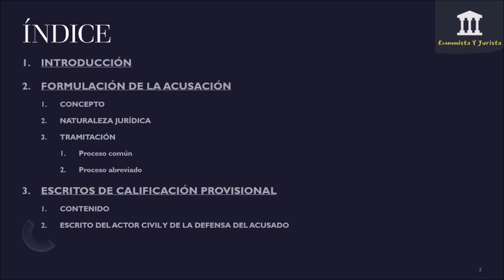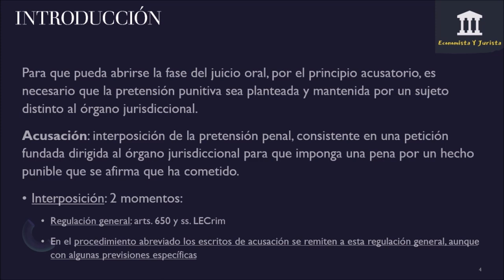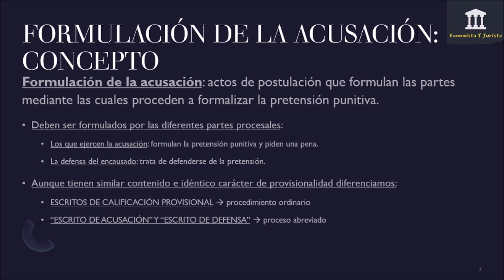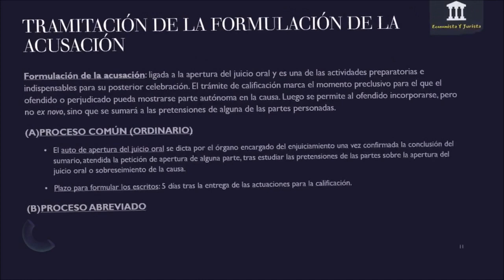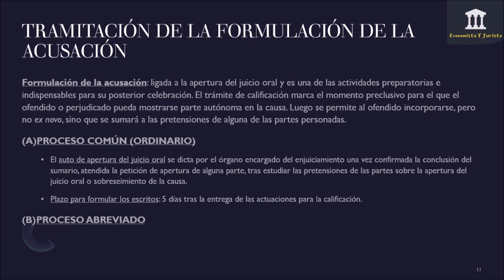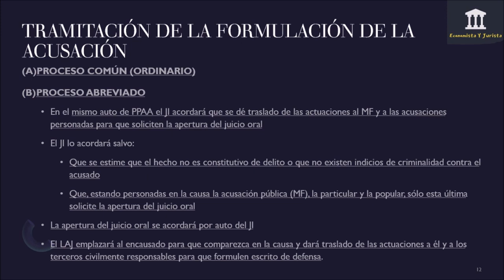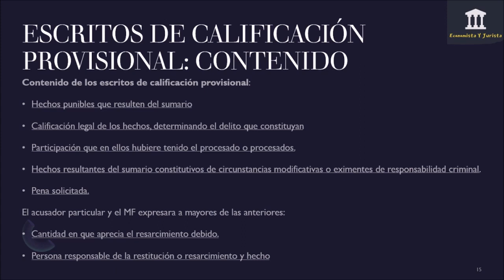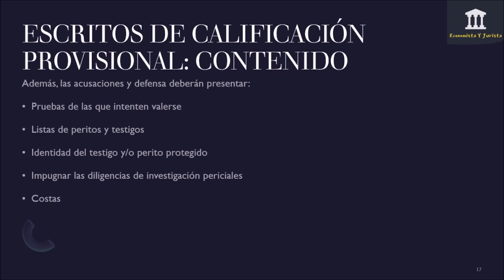Formulación de la acusación y escritos de calificación provisional (Derecho Procesal Penal)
DERECHO PROCESAL PENAL: FORMULACIÓN DE LA ACUSACIÓN Y ESCRITOS DE CALIFICACIÓN PROVISIONAL

1. Introducción
2. Formulación de la acusación
a. Concepto
b. Naturaleza jurídica
c. Tramitación
1. Proceso común
2. Proceso abreviado
3. Escritos de calificación provisional
a. Contenido
b. Escrito del actor civil y de la defensa del acusado